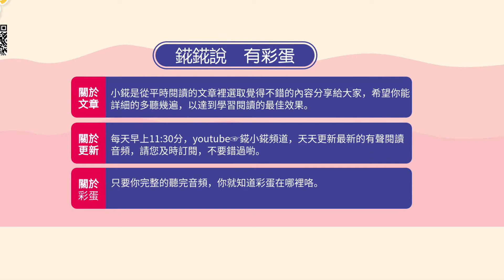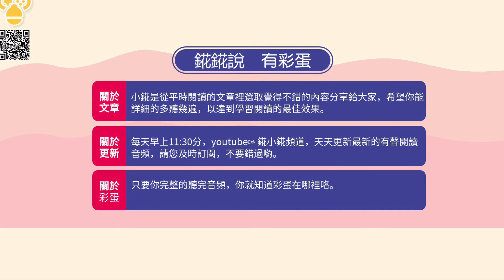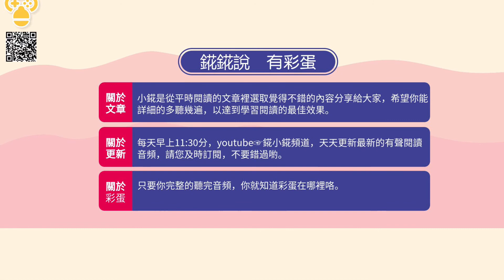你和我的閱讀時光--因為一塊排骨，我離婚了